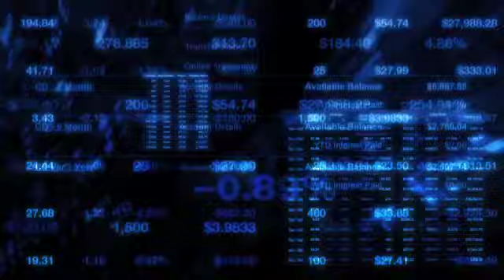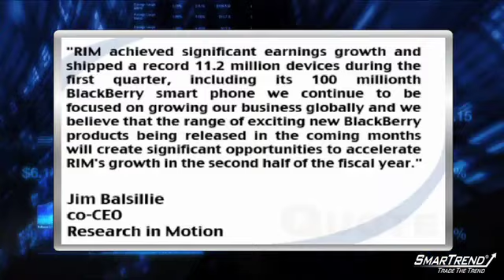Earnings Report: Research in Motion Ltd. Reports Q1 Results (RIMM)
Research in Motion Ltd. (NASDAQ:RIMM) reported its Q1 results Thursday following the closing bell, showing a 24% revenue growth year-over-year to $4.24 billion.

EPS for the quarter rose 41% from the year-ago-period to $1.38.

Shipments of the company's popular BlackBerry smart phones grew over 43% from the year-ago period to 11.2 million; the company also shipped its 100 millionth BlackBerry device during the quarter.

BlackBerry subscriber account base increased about 60% from the year-ago period's 46 million, with an additional 4.9 million net new subscriber accounts added during the quarter this year.

Research in Motion's board of directors also approved a share repurchase program to purchase for cancellation of a maximum of 31 million common shares.

Revenue for Q2 of fiscal 2011 (for the period ending August 28, 2010) is expected to range between $4.4 billion to $4.6 billion, and gross margin for Q2 is expected to be about 44%.

"RIM achieved significant earnings growth and shipped a record 11.2 million devices during the first quarter, including its 100 millionth BlackBerry smart phone," said co-CEO Jim Balsillie. "We continue to be focused on growing our business globally and we believe that the range of exciting new BlackBerry products being released in the coming months will create significant opportunities to accelerate RIM's growth in the second half of the fiscal year."

Shares of Research in Motion closed Thursday's trading day down 1.76% at $58.59.